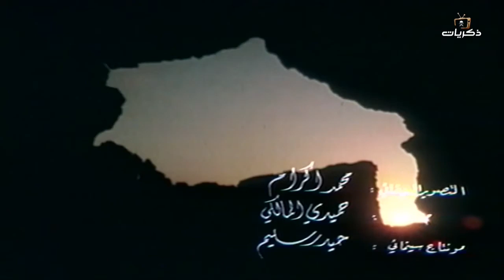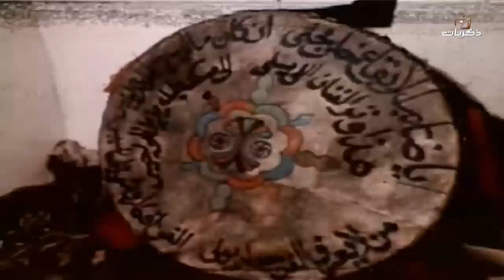برنامج بقايا الأمس الحلقة الخامسة